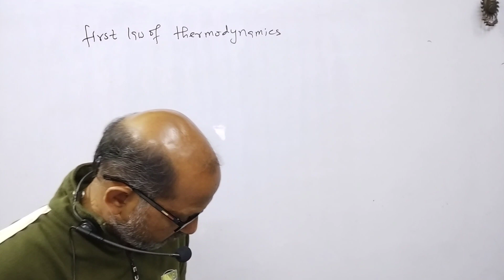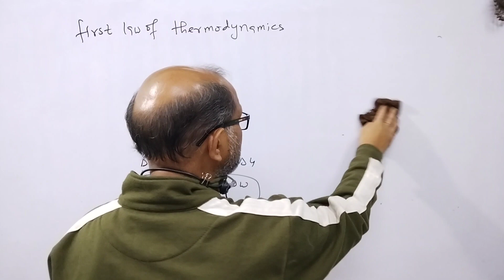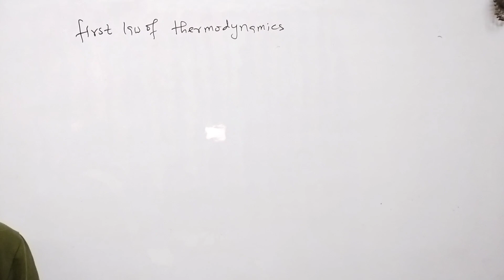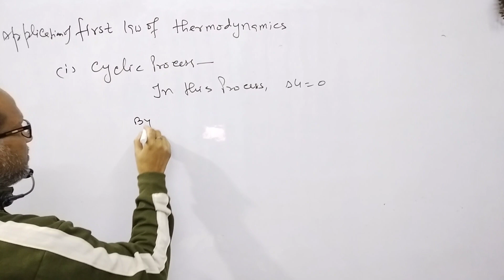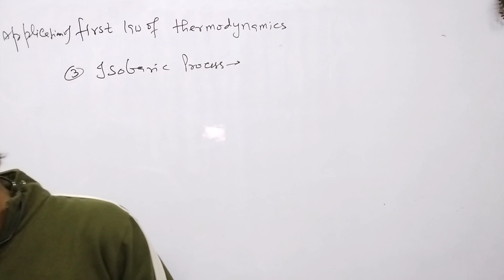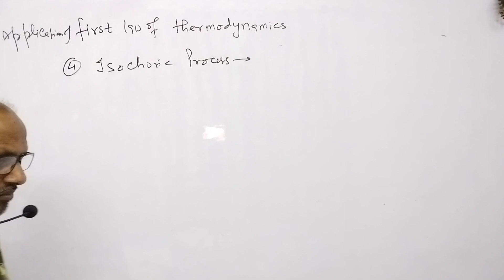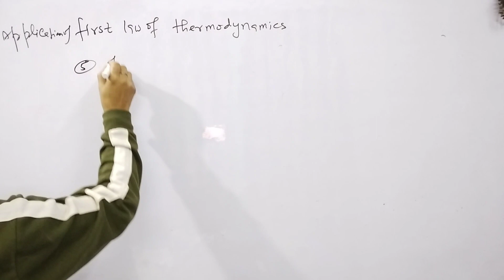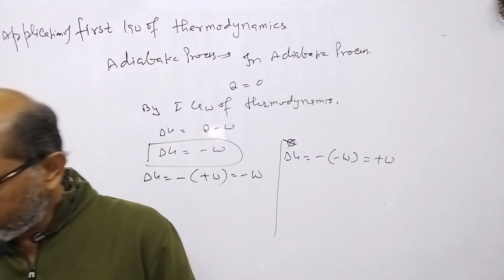B.SC Sem.(2) Physics, ||Thermodynamics II First Law of Thermodynamics . By-- A. Prakash.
B.SC Sem.(2) Physics, ||Thermodynamics II First Law of Thermodynamics & it's application @AtmaAcademy

In this video I have explained about thermodynamics,.I have  discussed First Law of Thermodynamics & it's application.

B.SC Sem.(2) Physics, ||Thermodynamics II First Law of Thermodynamics & it's application